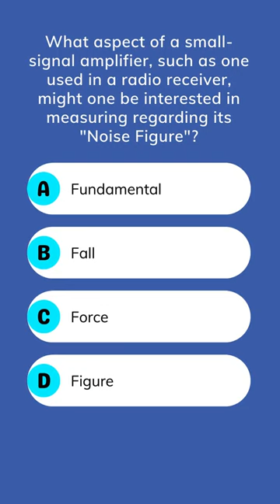Understanding Noise Figure in Small-Signal Amplifiers 📡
Noise Figure is a crucial parameter to evaluate in small-signal amplifiers, especially in applications like radio receivers. 📊 It indicates how much the amplifier degrades the signal-to-noise ratio (SNR) of the incoming signal. A lower noise figure signifies that the amplifier adds less noise to the signal, thus preserving the quality of the received information. 🔊 In radio receivers, where weak signals must be amplified without introducing excessive noise, a low noise figure is essential for optimal performance. 🎶 Engineers meticulously analyze and measure the noise figure to ensure that the amplifier meets the sensitivity and signal fidelity requirements of the receiver system. 🛠️ Therefore, understanding and managing the noise figure are critical aspects of designing high-performance radio receivers. 📻